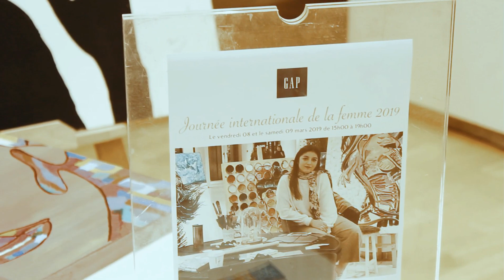Painting of Mona Lisa with GAP sweat on live, painting on denim,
Peinture de la Jodonde à GAP au morocco mall en collaboration avec Aksalluxury.

Hommage à la femme le 08 et 09 mars 2019.

pour voir tous mes lives de peinture sur ma page et compte instagram